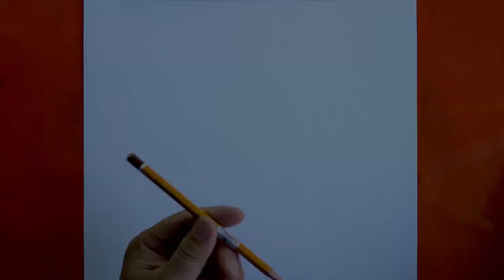Draw Stegen | How To Draw Ter Stegen | PENTV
Drawing Ter Stegen's Portrait More Real Than Photos
Ter Stegen is a German professional footballer who plays as a Goalkeeper. Since 2014, he has been transferred to FC Barcelona. Ter Stegen has always been the number one goalkeeper in the wooden frame despite having to go through many coaches.
 I'm a die hard fan of Barca. Continuing the team's sublimation momentum, PENTV would like to draw Ter Stegen to present to the Barca family. Hope he always keeps his form in the end of the season sprint.
- Gift:
The time is from the time of posting the video (9am) to 9am the next day.